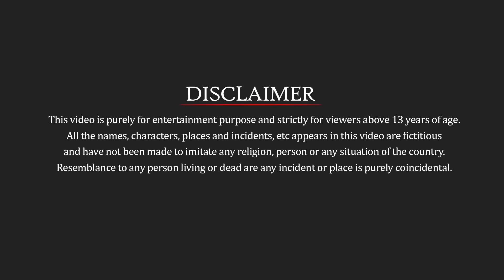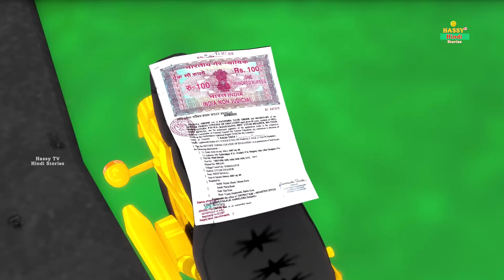जादुई गोल्डन वाहन पार्क Magical Golden Vehicles Park Hindi Kahaniya Story हिंदीकहानियां Comedy Video